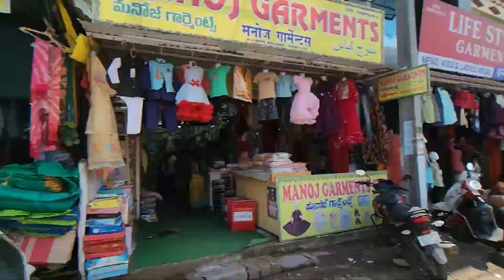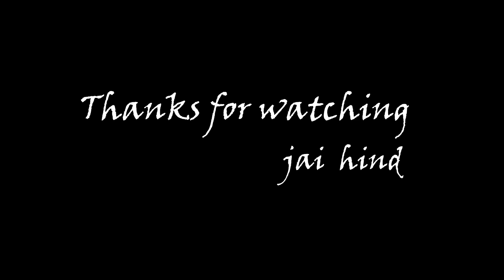One Day Working in Adilabad. Room rent only @300/